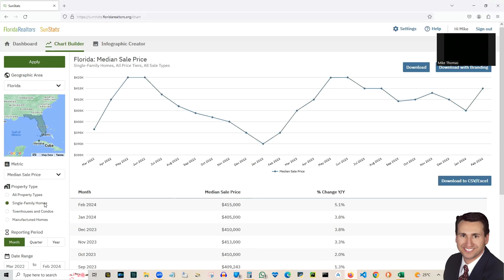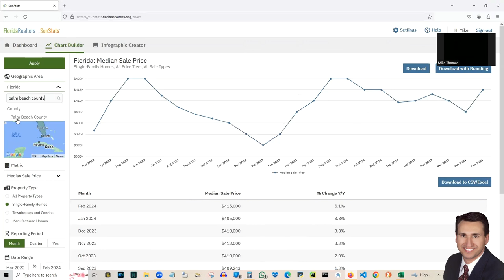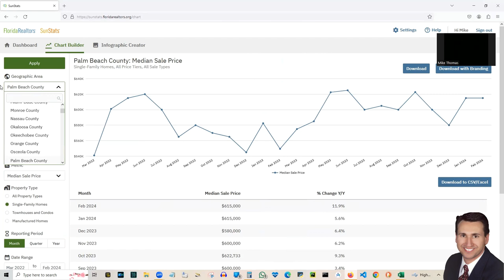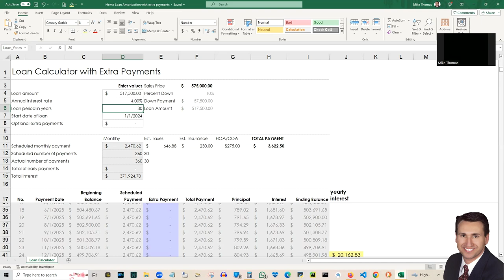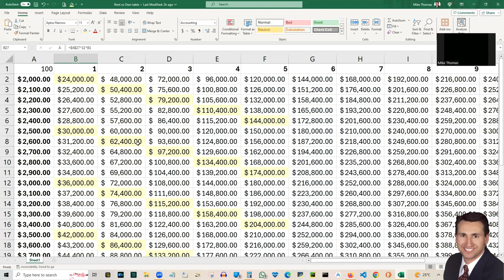Owning a home vs renting: which is best?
Are you torn between owning a home and renting? In this video, we'll break down the pros and cons of each to help you decide which is best for you.

In this straightforward guide, we break down the age-old question: Is it better to buy a home or rent? 🤔 Dive into the world of real estate with us as we explore the pros and cons of each option, helping you make an informed decision about your housing journey. Whether you're a first-time buyer or a seasoned renter, we've got you covered with expert insights and simple explanations. Don't miss out on this essential advice for navigating the housing market maze! 🏠🔑

FOLLOW MIKE! 📱